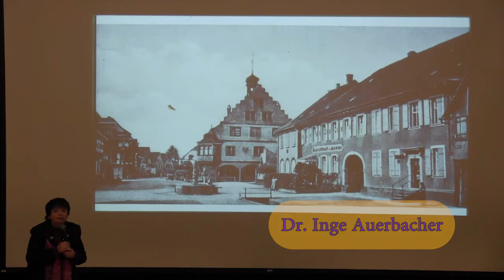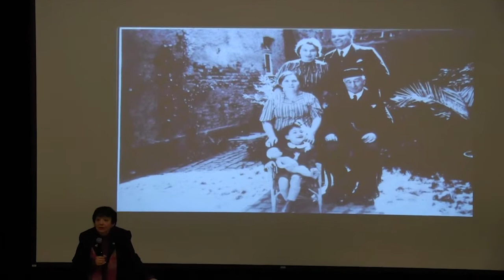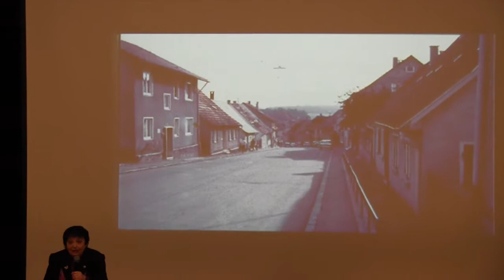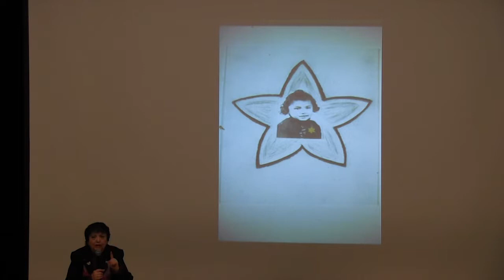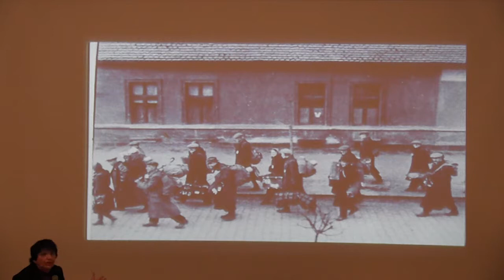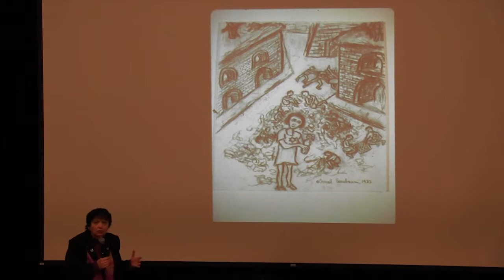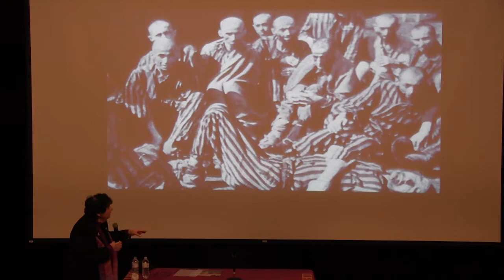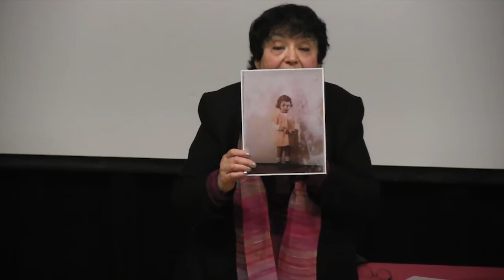Inge Auerbacher Holocaust Survivor